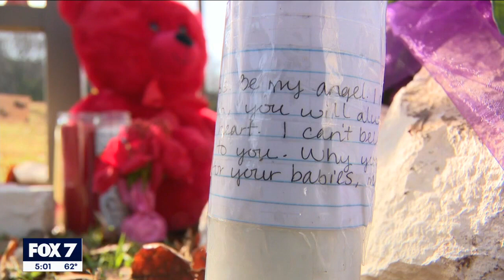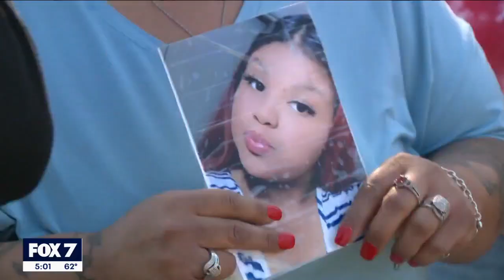Mother of 22-year-old shot, killed in South Austin speaks out | FOX 7 Austin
Police said a 22-year-old woman, who was shot to death in South Austin last Friday night, was likely the victim of road rage.